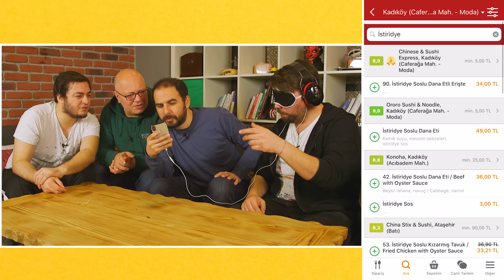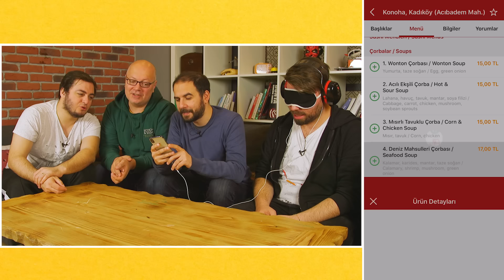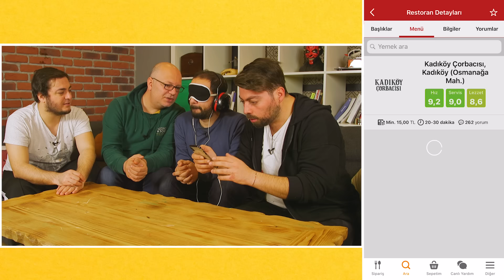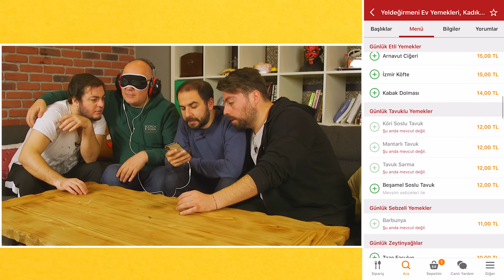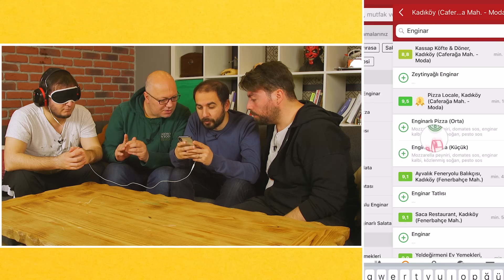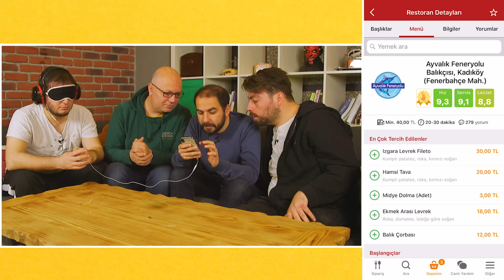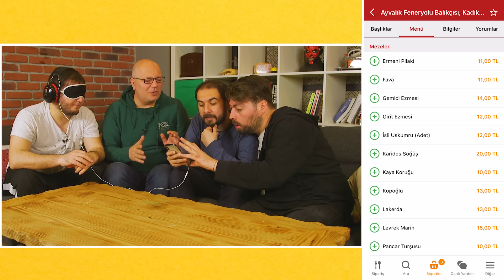Troll Yemek Siparişi - En Sevmediği Yemekleri Seç!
‏‏‏‏‏‏‏‏ ‏‏‏‏‏‏‏‏ ‏‏‏‏‏‏‏‏ ‏‏‏‏‏‏‏‏ ‏‏‏‏‏‏‏‏ ‏‏‏‏‏‏‏‏ ‏‏‏‏‏‏‏‏ ‏‏‏‏‏‏‏‏ ‏‏‏‏‏‏‏‏ ‏‏‏‏‏‏‏‏ ‏‏‏‏‏‏‏‏ ‏‏‏‏‏‏‏‏ ‏‏‏‏‏‏‏‏ ‏‏‏‏‏‏‏‏ ‏‏‏‏‏‏‏‏ ‏‏‏‏‏‏‏‏ ‏‏‏‏‏‏‏‏ ‏‏‏‏‏‏‏‏ ‏‏‏‏‏‏‏‏ ‏‏‏‏‏‏‏‏ ‏‏‏‏‏‏‏‏ ‏‏‏‏‏‏‏‏ ‏‏‏‏‏‏‏‏ ‏‏‏‏‏‏‏‏ ‏‏‏‏‏‏‏‏ ‏‏‏‏‏‏‏‏ ‏‏‏‏‏‏‏‏ ‏‏‏‏‏‏‏‏ ‏‏‏‏‏‏‏‏ ‏‏‏‏‏‏‏‏ ‏‏‏‏‏‏‏‏ ‏‏‏‏‏‏‏‏ ‏‏‏‏‏‏‏‏ ‏‏‏‏‏‏‏‏ ‏‏‏‏‏‏‏‏ ‏‏‏‏‏‏‏‏ ‏‏‏‏‏‏‏‏ ‏‏‏‏‏‏‏‏ Yeni bir troll yemek siparişi ile beraberiz. Bu seride arkadaşlarımızın en sevmediği yemekleri bulup sipariş ediyoruz. En kötüsü de gelen yemekleri yemek zorundalar.